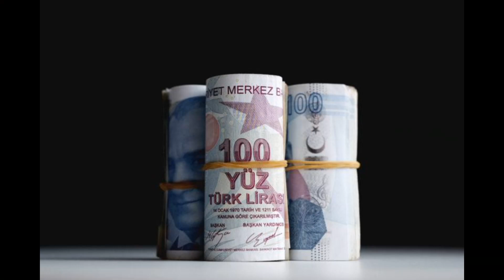EMEKLİYE İNTİBAK EK ZAMMI GELDİ ERDOĞAN AÇIKLADI SSK BAĞKUR